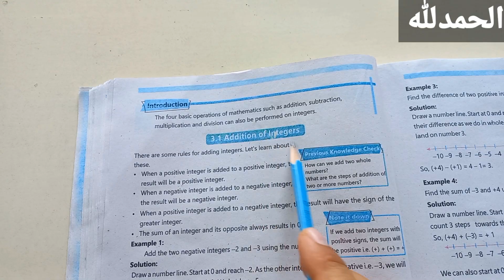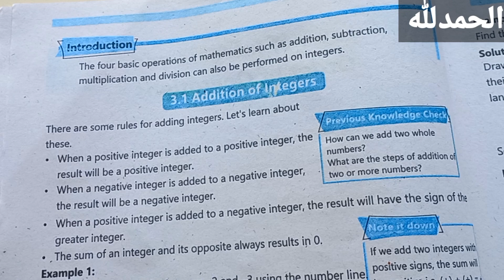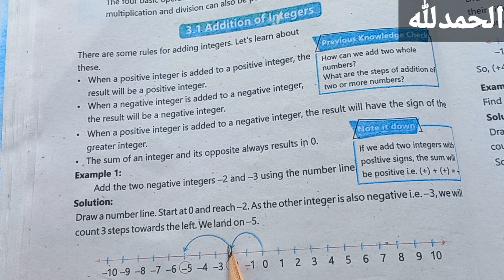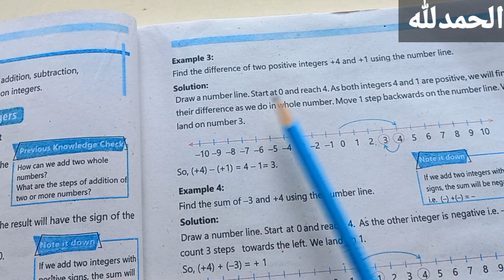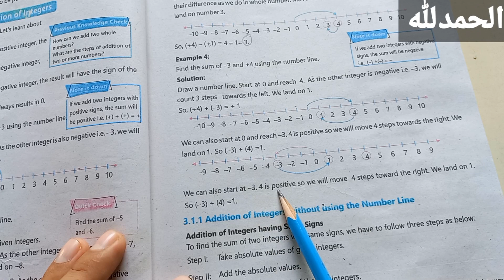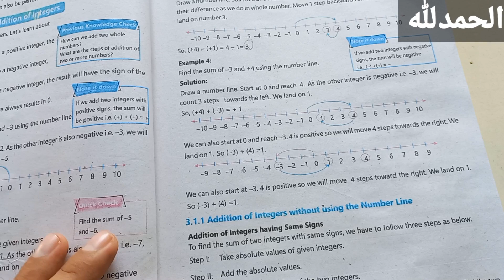Class 6 Math New Book Chapter 3 Introduction | Class 6 Math New Course Unit 3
Class 6 math chapter 3 introduction | How to add number on number line | How to subtract number.Class 6 Math New Book Chapter 3 Introduction | Class 6 Math New Course Unit 3.
how to add number on number line and how to subtract number on line.how to add negative number with negative number result is negative.

Class 8th math new course 2022-23 playlist link bellow.

Class 7th math kpk board new course 2022-23 playlist link bellow.

Class 6th math kpk board new course 2022-23 playlist link bellow.

Class 5th math kpk new course 2022-23 playlist link bellow.

Class 4th maths kpk new course 2022-23 playlist link bellow.

Class 3 math kpk new course 2022-23 playlist link bellow.

your searches.